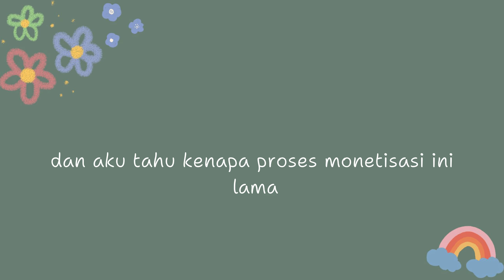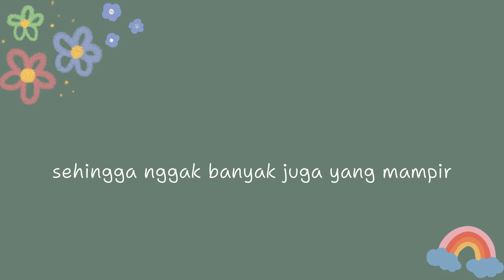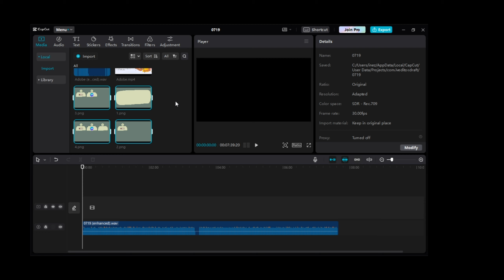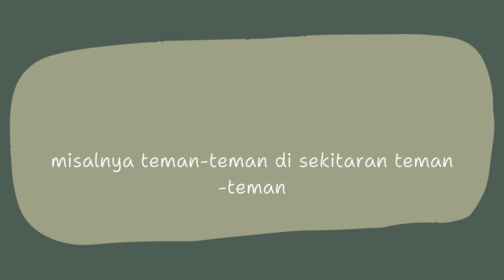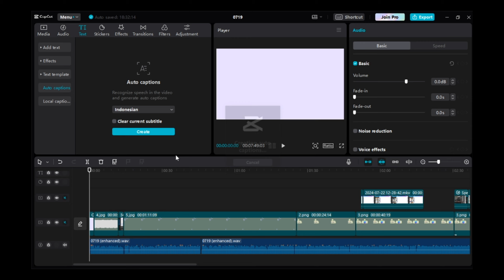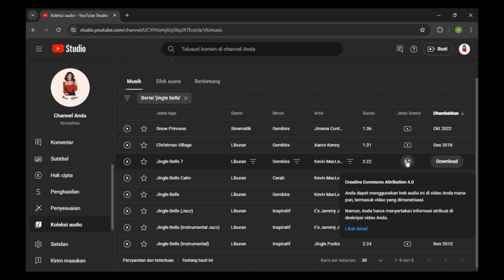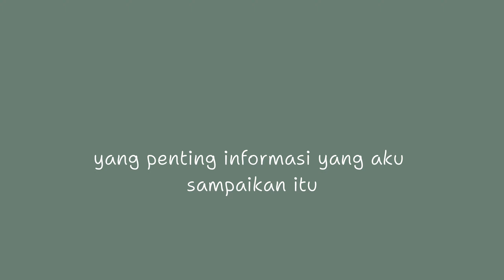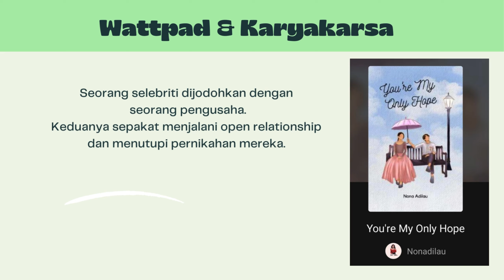Cara Membuat Konten Tanpa Wajah Sampai Berhasil Menghasilkan Uang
Kali ini aku akan membagikan cerita tentang proses aku menggunakan aplikasi yang sederhana dan gratis dalam membuat konten tanpa wajah, hingga channel Youtube ini bisa dimonetisasi

Karena aku juga seorang penulis, kamu bisa lihat cerita yang aku tulis di link di bawah ini:

Fizzo:
- Cinta Saja Tak Cukup